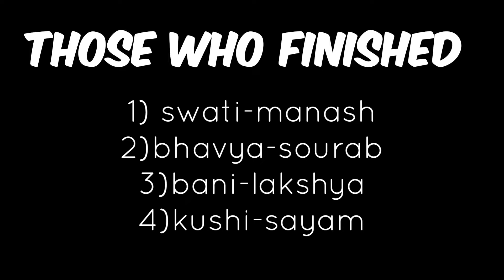Rakhi Making competition || kids funny competition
rakhi making competition
राखी बनाओ ओर पुरुस्कार लेके जाओ !